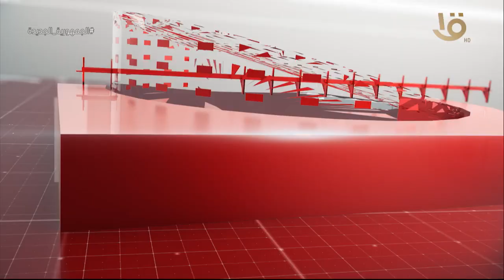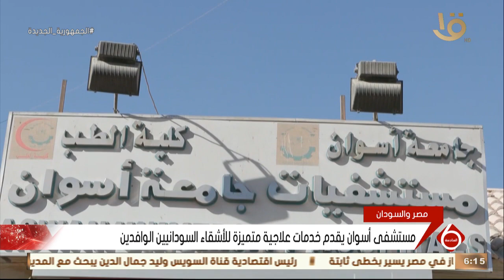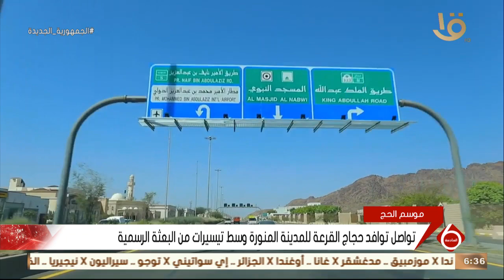نشرة السادسة | أهم الأخبار السياسية والاقتصادية محليا وعالميا.. 17-6-2023